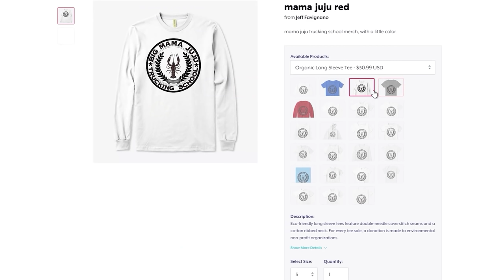Ford Explorer Pursuits in BeamMP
Back in BeamMP where Zach and Ryan take turns running from the police! Ft  @DKDaveGaming @CivRyan @ZachHouseknecht @Buggs